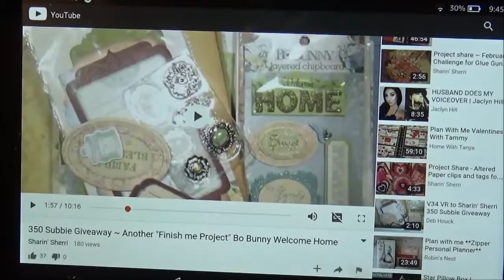VR Sharin Sherri 350 Subbie Giveaway